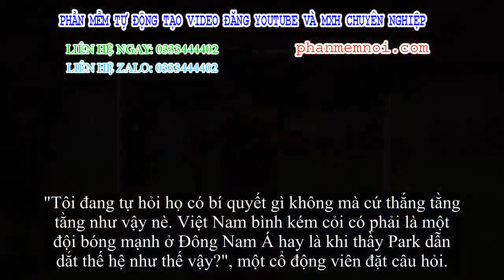✅ CĐV Hàn Quốc phấn khích vì chiến thắng của ĐT Việt Nam: “Hy vọng giấc mơ World Cup thành sự thật”